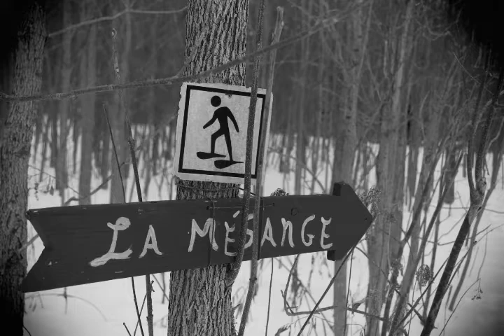Hike #31 - 2018 - 52 Hike Challenge: Sentiers Montebello Trails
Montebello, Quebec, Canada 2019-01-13